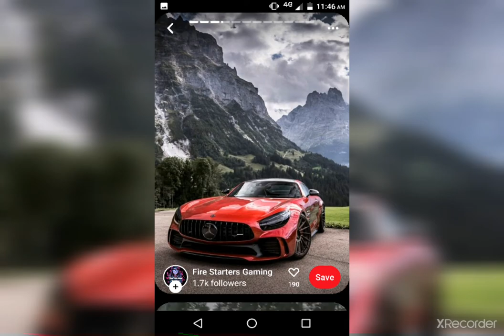AMMAR GAMER CARS PHOTOS AND KEY CHAIN PHOTOS